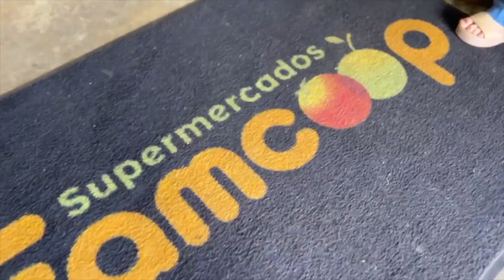Emociones con Sabor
21 de noviembre del 2023